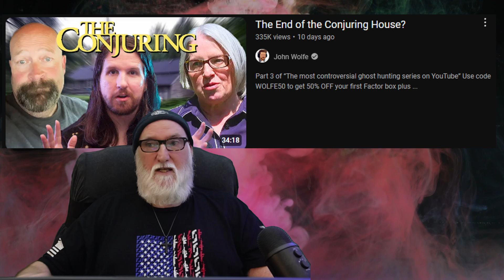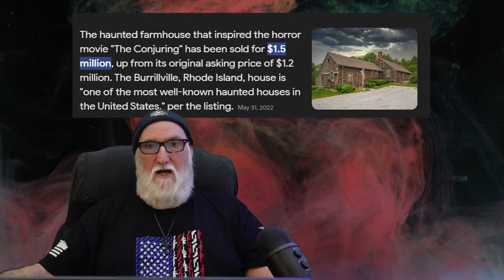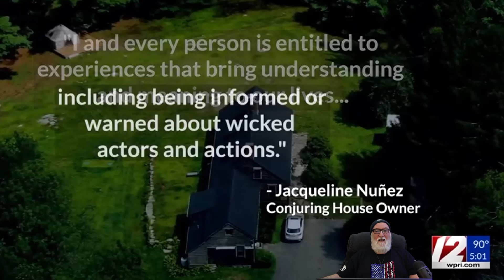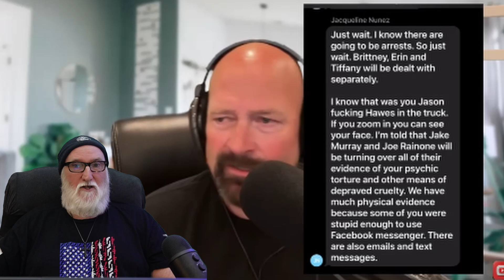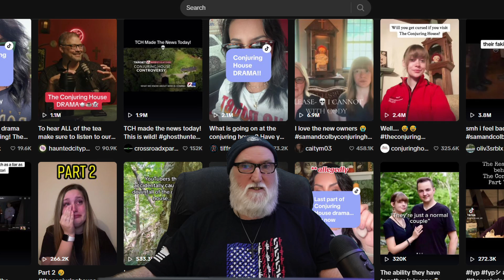Conjuring House Collapse: What's really happening?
Hey Haunters,

Probably behind on this topic by a few weeks, but once I heard about it I found it so fascinating I had to share it with you!

Conjuring House Collapse: What's really happening lays out my take on what is going on between the new owner of the Conjuring House and ALL her Employees!!

And Jason Hawes' involvement due to his Daughter Satori working there, and don't forget the Ghost of John Arnold the original owner of the Home giving business advice to the new owner Jacqueline Nunez!

Enjoy! James ~ Tropical Haunts

Video clips courtesy of: Brian Dansereau FB, Jason Hawes YouTube, Channel 12 WPRI